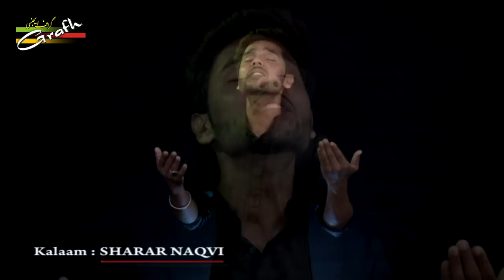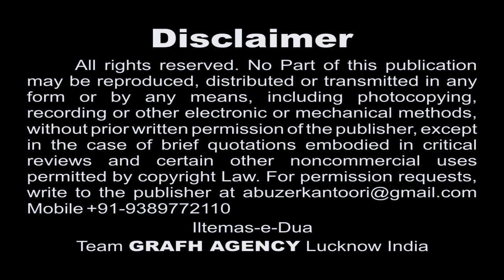Boli Rabab Tanha Watan Jaa Ke Kya Karoongi | Adeeb Zaidi | Husain Ka Matam | Moharram 1439 2017-2018